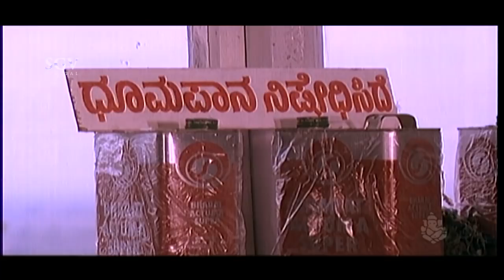ಸಕ್ಕತ್ Comedy - Balaraj Saying to Vishnuvardhan i will Kidnap Your Sister - Kannada Comedy Scenes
Watch Kannada Old Movies Best Comedy Scenes From Police Matthu Dada Movie

Vishnvardhan Kannada Super Comedy Scenes From Police Matthu Dada Movie

Stars:

↑ top ↑
Direction:

Director Thulasi-Shyam
Associate Director V R Bhaskar
Assistant Director K P Venkatesh, Muniraj
↑ top ↑
Production:

Banner Sri Kamakshi Films
Presenter Vishnuvardhan
Producer R F Manik Chand, K Nithyanand
Production Manager Vijayakumar
↑ top ↑
Writers:

Story Thulasi-Shyam
Screenplay Prayag Raj
Dialogue Chi Udayashankar
Lyrics Chi Udayashankar, Geethapriya
↑ top ↑
Other Crews:

Background Music Vijayanand
Cinematography Gangu Ram
Editor Victor Yadav
Stunts Horse Babu
Choreography Chinni Prakash, Udupi Jayaram, Sundaram, Tharun Kumar, Pappu Khanna
Art John Devaraj
Costume Ramanathan
Makeup Srinivasan (Vishnuvardhan), Krushnan, Ramaswamy
PRO D V Sudheendra, N Ramamurthy
Publicity Designs Mastan
↑ top ↑
Sound Recording:

Kannan, Suresh
↑ top ↑
Censor Details:

CBFC U
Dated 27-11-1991